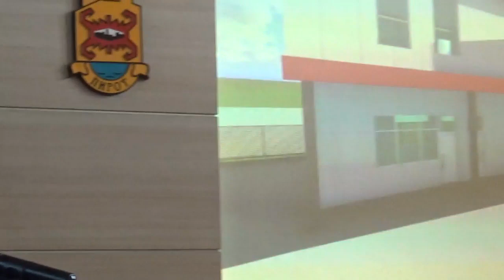Vladan Vasić - Projekti iz oblasti zdravstva 31.05.2024.